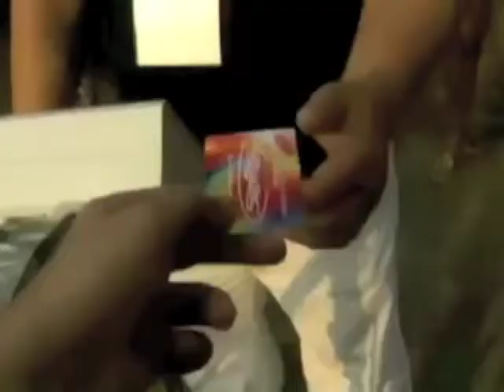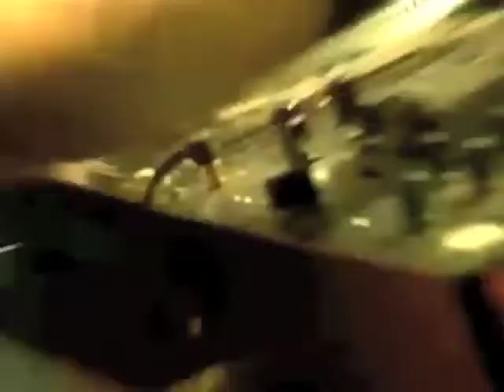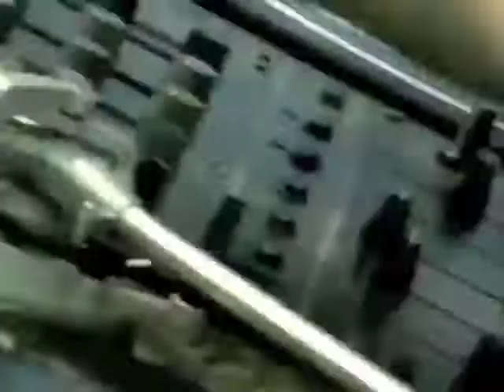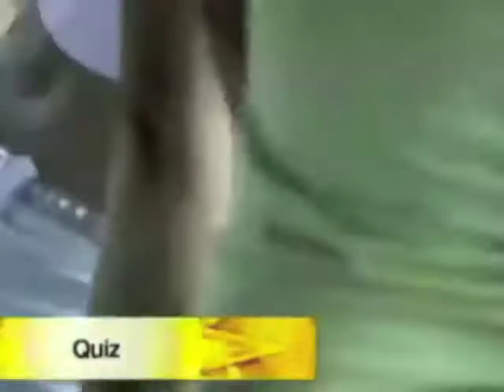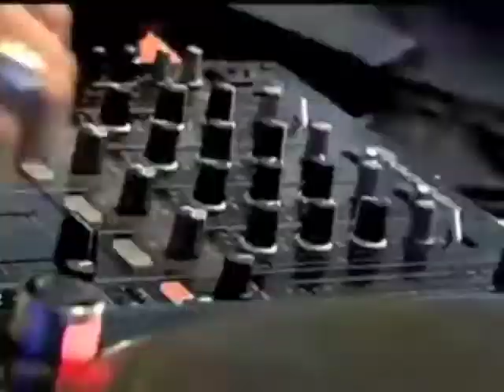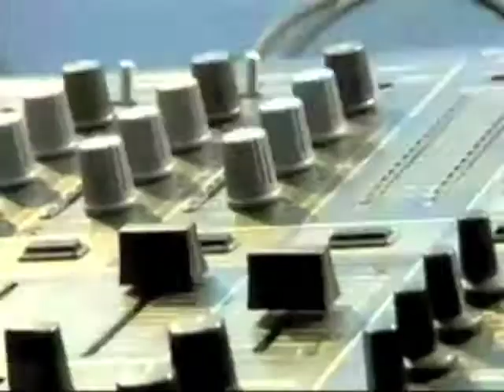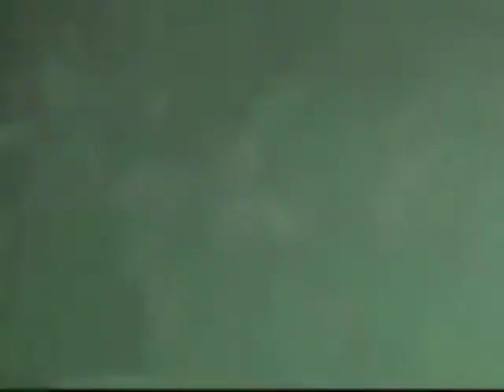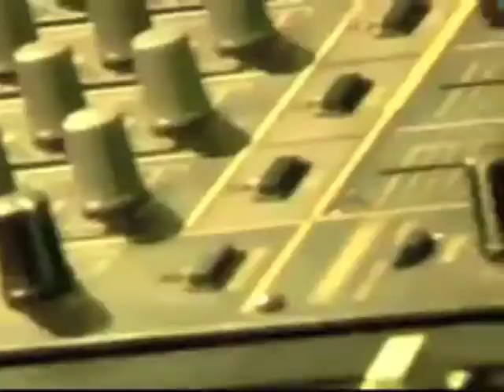Festival Playlist Megamix 2011 ((FULL)) SAILORMOON